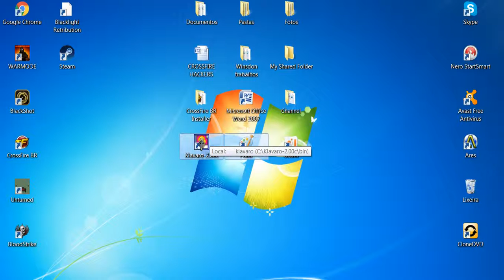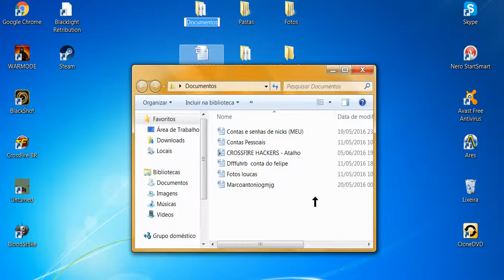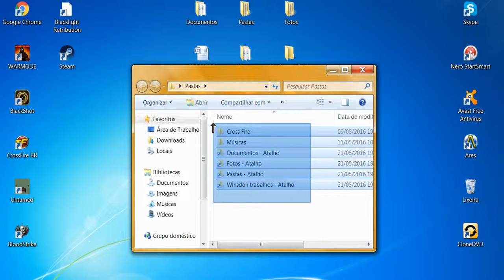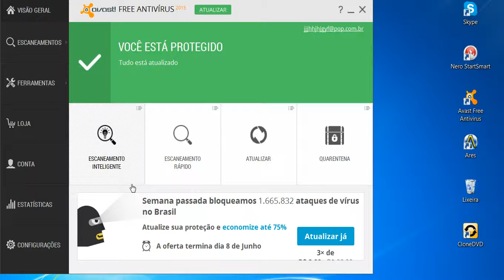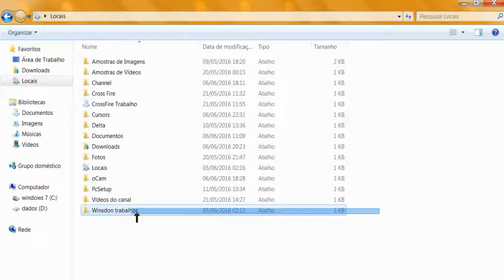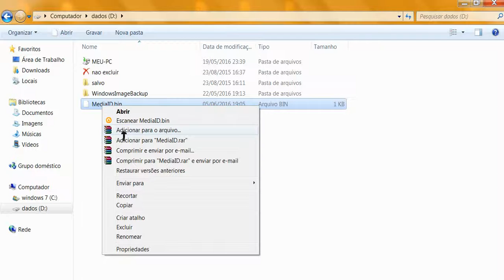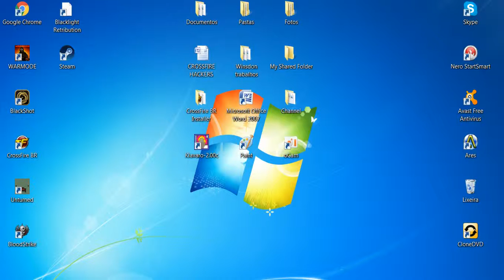Tutorial:Dicas para ter um PC organizado.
Esse foi mais um vidio de tutorial, e hoje dei dicas de como ter um pc organizado.